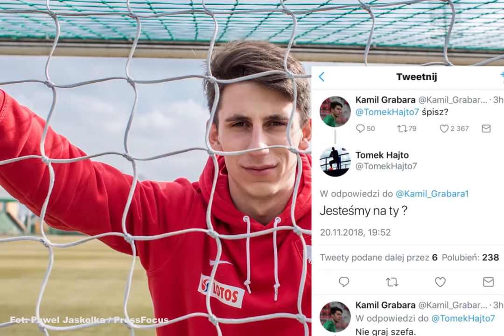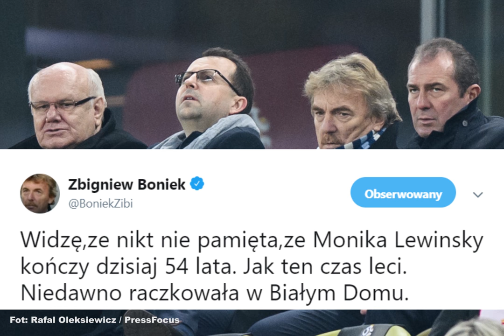Grabara do Hajty, Boniek do Lewinsky! - Sport w środę.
Kamil Grabara troszczy się o dobry sen Tomasza Hajty. Zbigniew Boniek wypomina wiek Monice Lewinsky. I Jerzy Brzęczek obraził się na Michała Pola. Mecze z Portugalią przeszły do historii.